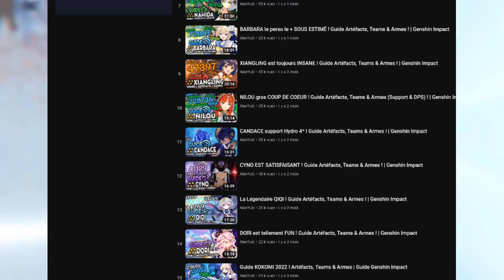MIKA le nouveau BOOST PHYSIQUE ! Guide Artéfacts, Teams & Armes ! | Genshin Impact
00:00 Introduction
00:34 Fonctionnement Mika
04:54 Armes
05:50 Artéfacts
07:02 Recharge d'énergie
07:30 Constellations
09:50 Teams DPS Cryo
11:28 Teams DPS Electro
12:08 Teams DPS Autre
13:18 Utilité en buffer Vitesse
13:53 Avis Final Mika (C6 Obligatoire ?)